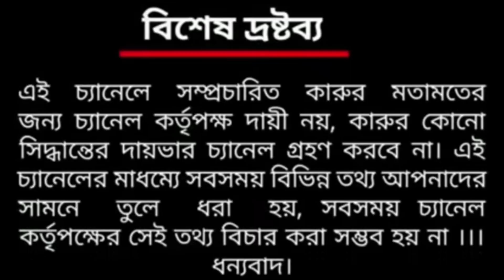Gine plant. Gine flower plant. Gine flower market in india. Gine flower farm. Gine flower farming.